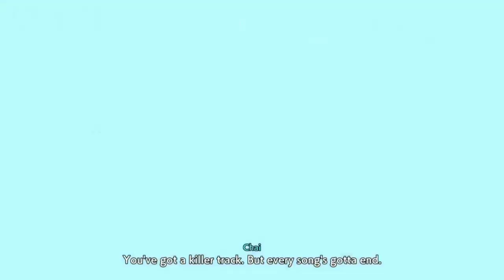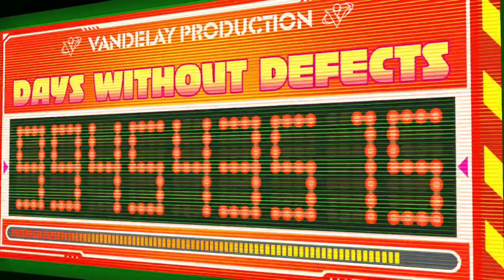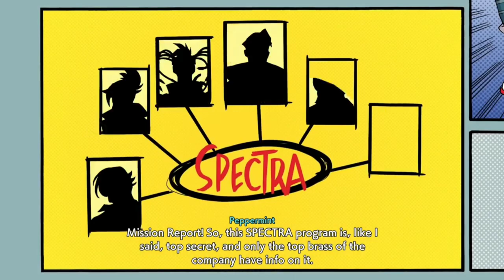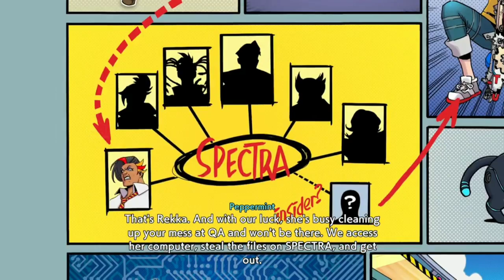HiFi Rush Gameplay Part 2 Boss Fight walkthrough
HiFi Rush Gameplay Part 2 Boss Fight @KNOTSGAMING

hi fi rush review

hifi rush ost

hifi rush korsica

hifi rush 808

hifi rush peppermint

hifi rush invaders must die

hifi rush cutscene

hifi rush roquefort

hi fi rush gameplay

hifi rush playthrough

hi fi rush all cutscenes

hi fi rush all bosses

hi fi rush all costumes

hi fi rush all spectra doors

hi fi rush all special attacks

hi fi rush all collectibles

hi fi rush announcement

hifi rush achievements

hi fi rush analisis

hifi rush achievement guide

hi fi rush boss

hi fi rush boss fight

hi fi rush boss theme

hi fi rush before you buy

hi fi rush beacon

hi fi rush blind

hifi rush bethesda

hifi rush bosses

hi fi rush brksedu

hi fi rush benchmark

hi fi rush cat

hi fi rush combo mad

hi fi rush combo

hi fi rush cnmn

hi fi rush chai

hi fi rush combat

hi fi rush crack

hi fi rush collectibles

hi fi rush cohhcarnage

hi fi rush credits

hifi rush dsp

hifi rush dontai

hifi rush developer

hifi rush doors

audio rush doors

audio dynamite rush

rush audio doors 1 hour

rush audio download

hi fi rush ending

hi fi rush evil within

hi fi rush end credits

hi fi rush ep 1

hi fi rush easy allies

hi fi rush español latino

hi fi rush español

hifi rush engine

hifi rush esrb

audio ed rush

hifi rush forspoken

hi fi rush first boss

hifi rush funny

hifi rush final boss theme

hi fi rush full game

hi fi rush final boss

hi fi rush free roam

hi fi rush full gameplay

hi fi rush full

hi fi rush full walkthrough

hifi rush game review

hifi rush guide

hifi rush gamespot

hifi rush game reaction

hifi rush game gameplay

hifi rush game trailer

hi fi rush game pass

hi fi rush game ending

hi fi rush game steam deck

hifi rush game xbox

hifi rush how long to beat

hifi rush how many tracks

rush audio hq

audio hush rush

hi fi rush intro

hi fi rush imdontai

hi fi rush is bad

hifi rush impressions

hi fi rush ign

hifi rush ign review

hifi rush ita

hifi rush imdb

rush audio id

hi fi rush japanese dub

hi fi rush japanese

hi fi rush jojo reference

hi fi rush jojo

hifi rush japan

hi fi rush jp

rash jumpscare audio

jb-hi-fi

jb hi fi melbourne

hifi rush kale

hi fi rush korsika

hifi rush let's play

hifi rush lonely boy

hifi rush live

hifi rush longplay

hifi rush levels

hifi rush licensed music

hifi rush level select

rush audio looped

rush audio lyrics

audio rush lama

hi fi rush music

hi fi rush mimosa

hi fi rush mimosa song

hi fi rush moist

hifi rush multiplayer

hifi rush metacritic

hifi rush mods

audio rush malayalam

audio mobil rush tidak ada suara

audio mobil rush mati

hi fi rush nine inch nails

hi fi rush no damage

hi fi rush nintendo switch

hi fi rush in

hi fi rush no commentary

hifi rush new game plus

audio new rush

hi fi rush ost

hi fi rush opening

hi fi rush outsells forspoken

hi fi rush open world

hifi rush opencritic

hifi rush outfits

rush audio origin

hifi rush ps4

hifi rush perfect

hi fi rush part 1

hi fi rush playstation

hi fi rush pc

hi fi rush ps5

hi fi rush part 2

hi fi rush prodigy

hi fi rush pl

audio rush price

hifi rush reflection

hifi rush rhythm master

hifi rush references

hifi rush romance

hifi rush release date

hi fi rush rekka

hi fi rush review ign

hifi rush reseña

hifi rush reddit

rush audio roblox

r/hi fi rush

hi fi rush soundtrack

hifi rush spectra doors

hifi rush secret ending

hifi rush song

hi fi rush steam deck

hi fi rush stream

hifi rush streamer mode

hi fi rush switch

hi fi rush series s

hi fi rush speedrun

hi fi rush trailer

hifi rush tips

hifi rush twin peaks

hifi rush track 11

hifi rush tango gameworks

hifi rush tutorial

hi fi rush trailer reaction

hi fi rush trailer song

hi fi rush trailer español

hifi rush tv tropes

hifi rush unlockables

hifi rush ultrawide

hifi rush vtuber

hifi rush voice cast

hifi rush voice actor

hi fi rush walkthrough

hi fi rush wolfgang

hi fi rush whirring

hi fi rush walkthrough no commentary

hi fi rush woolie

hifi rush wiki

hifi rush wallpaper

hi fi rush xenogears

hi fi rush xenogears reference

hi fi rush xbox

hi fi rush xbox one

hi fi rush xbox series s

hi fi rush xbox series x

hifi rush xbox game pass

hifi rush youtube

hifi rush zanzo

rush audio 1 hour

audio rush 2022

3 subwoofers

hifi rush 4k

4 hi

audio rush 5.1 decoder tamil

audio rush 5.1 decoder telugu

audio rush 5.1 decoder

audio rush 5.1 decoder price

audio rush 5.1

audio rush 5.1 amplifier

hifi rush 808 voice actor